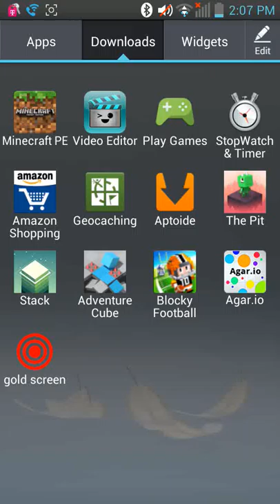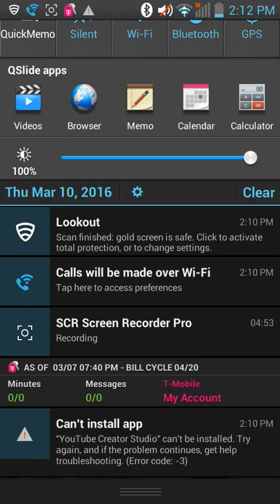Agar.io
I play agar.io